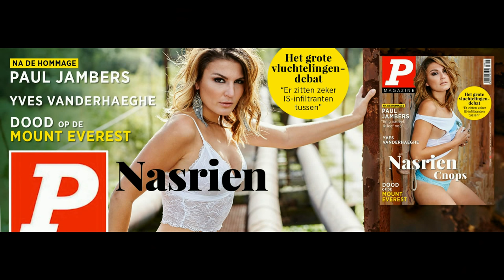P-magazine presenteert: Nasrien Cnops